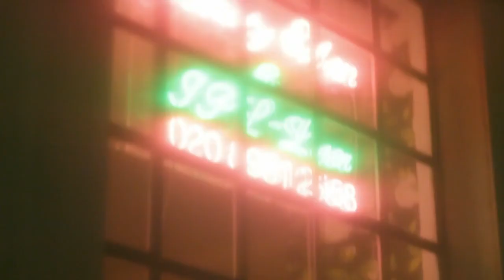Streetlights Blackash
first track off of my new ep called "Songs for a Midnight Walk" available at blackash.bandcamp.com